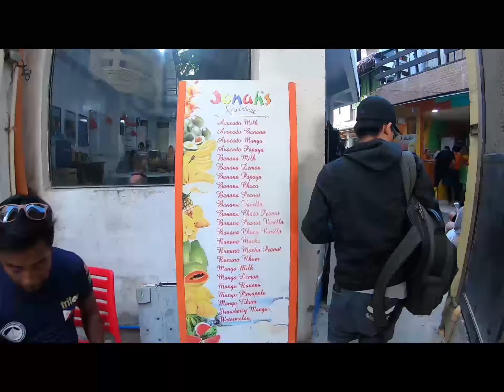Cebu to Boracay 2019 full time warp (GoPro Hero 7)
GoPro Hero 7 time warp
A Newly Renovated Boracay